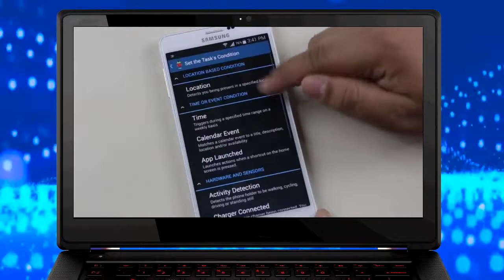Condi | Mobile App | Science & Technology | Android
Mini Tasker (now named Condi) aims to redefine the rules by offering powerful task automation free for everyone. It’s a versatile app designed to take care of all your task automation needs. If you’ve ever used Tasker, you will immediately feel at home with Mini Tasker. The app monitors your phone for contexts and performs tasks based on them. Your desired tasks can be accomplished via creating profiles – a combination of Conditions and Actions.